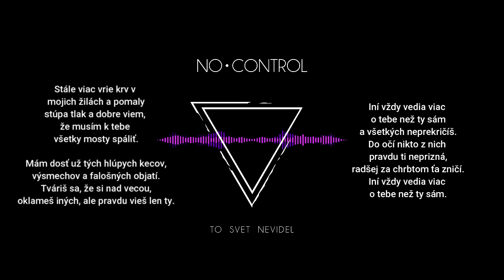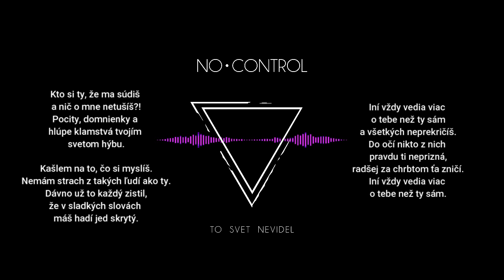NoControl - Všetkých neprekričíš